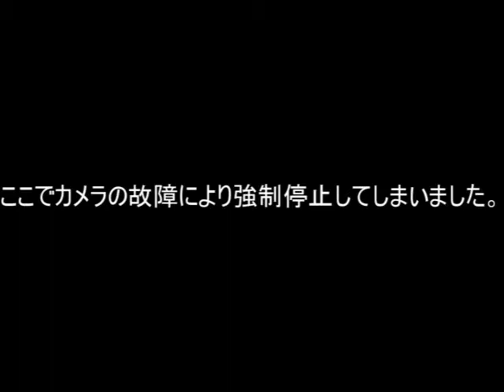【車載動画】20210214 湘南RESORTSPA竜泉寺の湯湘南茅ヶ崎店～行田市総合公園 5倍速 【おすすめ動画】